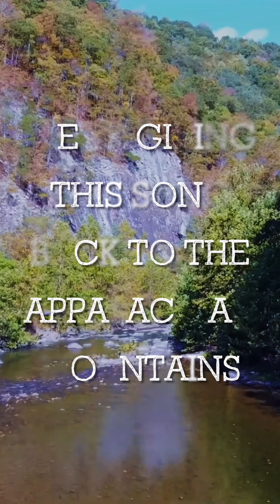Kristen Leigh Bearfields’ New Single, “Country Faith” To Support Hurricane Helene Relief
To help provide relief following the devastation of Hurricane Helene in the Appalachian Mountains of her home state of North Carolina, Kristen Leigh Bearfield will release her new single, “Country Faith,” featuring Karen Peck, on Friday, October 11th. For each digital stream, efforts of a matching dollar donation will be made possible by generous anonymous contributions, which will go directly to volunteer relief efforts in her home area.

Kristen states, “When you write a song, you never know where it will end up or how it will be used. When I wrote this song with Bob Minner and Bill Whyte earlier this year, we never imagined it would be scheduled to be released during such a devastating time for my home area in Western North Carolina. So, we’re giving this song back to the people of the Appalachian Mountains.”

For the first week after October 11th, through generous anonymous donations, an effort will be made to match every stream or listen on all digital platforms with a dollar contribution. This amount will be given directly to volunteer relief efforts in the Appalachian Mountains to immediately assist those who have been so terribly affected.

“This song is about growing up in the country and holding on to our faith, digging deep when times get tough,” continues Bearfield. “As you listen, I hope it reminds the people of the mountains to stay Appalachian Strong, by God’s daily grace. My heart and prayers are with everyone there, and I hope this gift of music can be a small glimmer of light amid so much darkness and devastation.”

The single features Karen Peck on harmony vocals and an all-star cast of Bluegrass musicians: Stephen Mougin, Rob Ickes, Andy Leftwich, Russ Carson, and Byron House. “Country Faith” is available on Friday, October 11th, on all digital platforms and for radio DJs on Airplay Direct.

“Country Faith” has also been written to serve as the theme song for an upcoming show on Singing News TV titled “Faith, Country & Bluegrass.” The show will record a pilot season later this year, with a release schedule to be announced.